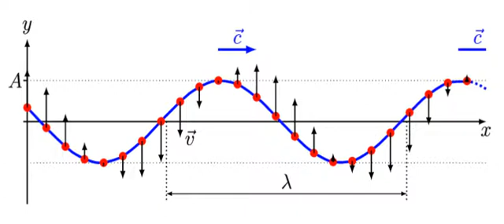Velocidade de Propagação de Onda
Da série: Ondulatória. Oscilações e Ondas. Onda Transversal. Comprimento de Onda. Amplitude de Onda.